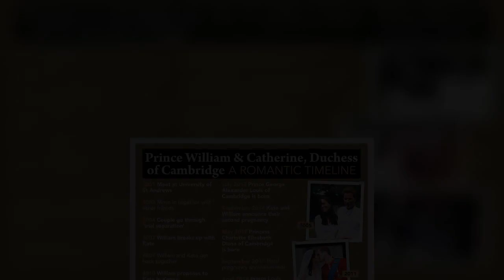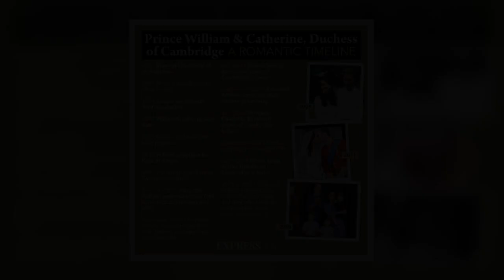Prince William updates fans on 'devastating news' as he issues urgent plea over death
The Duke of Cambridge took to Twitter to release a new statement regarding the passing of Anton Mzimba, a ranger in South Africa. Mr Mzimba, Prince William shared in another sombre message on July 27, was found dead last week. Today, the Duke and Duchess of Cambridge's Twitter account published a string of tweets on the tragedy, stating the ranger was "potentially assassinated in his home and his wife severely injured". The tweets added the discovery was made on the same day William's patronage, the Tusk Trust, had launched its multi-million dollar fundraising initiative, the 2022 Wildlife Ranger Challenge. This project, to culminate in a 21-kilometre-long half marathon on September 17 acco  ...